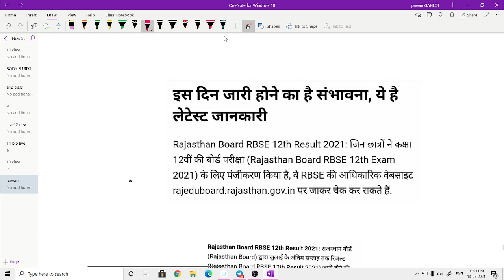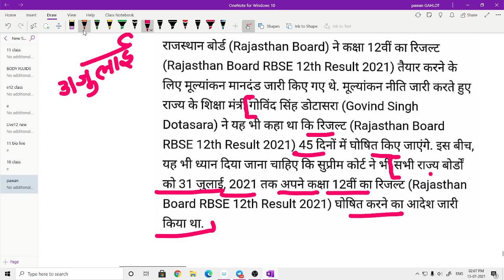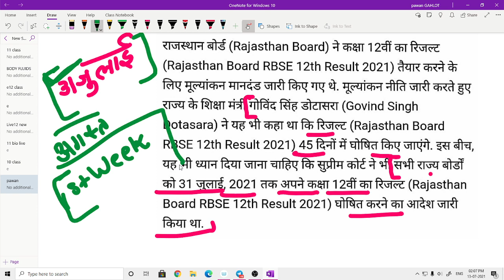rbse board result 2021 news today | Rajasthan Board Class 10th/12th Result 2021 Date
Keywords;-
1. rbse board result 2021
2. rbse board result 2021 news today
3. rajasthan board result 2021 kb aayega
4. rbse board exam 2021 news
5. rbse board exam 2021 news today